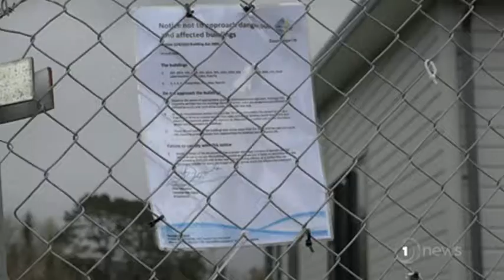Victory for homeowners left out of pocket from Tauraga’s failed Bella Vista housing development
This follows a day of tears and high emotions as affected residents told their stories.